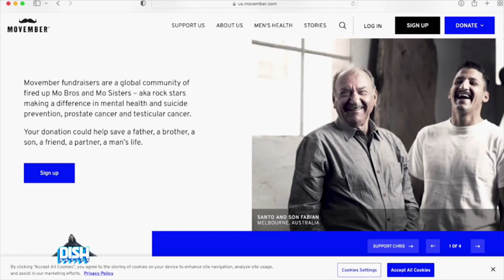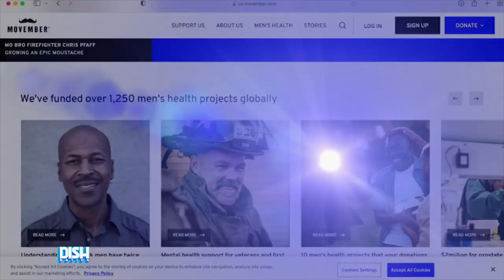Grey's Anatomy Star James Pickens Jr. Dishes on Prostate Cancer Awareness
'Grey's Anatomy' star James Pickens Jr. swings by Dish Nation and he's sharing an important message for Prostate Cancer Awareness Month. Tune in to find out more about Movember.com and valuable resources to help save men’s lives.⁠

The best in entertainment news! Catch all the viral celebrity news with humorous commentary on Hollywood gossip and all things pop culture on Dish Nation today!